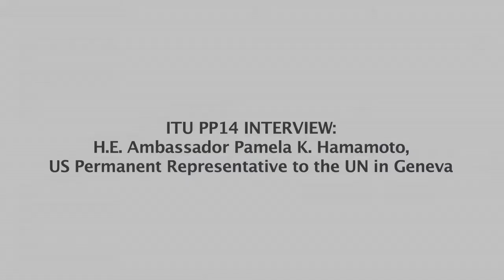ITU PP14 INTERVIEW: Ambassador Pamela K. Hamamoto, US Permanent Representative to the UN in Geneva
Interview at the ITU Plenipotentiary 2014 Conference with Ambassador Pamela K. Hamamoto, US Permanent Representative to the UN in Geneva.